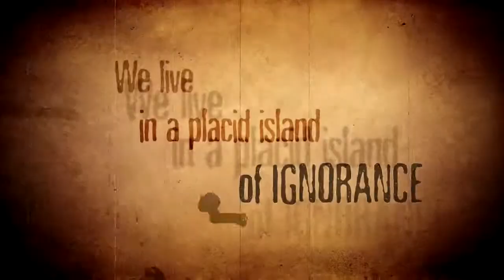AGES OF MADNESS : THE GAME - Debut Trailer